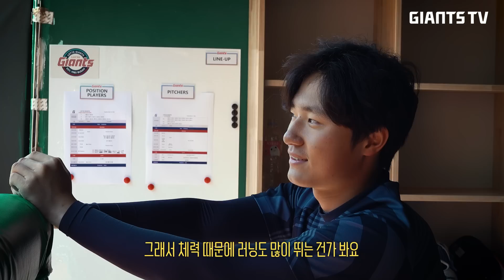퓨처스 '보고싶었던 얼굴들이 상동에 모이다!'